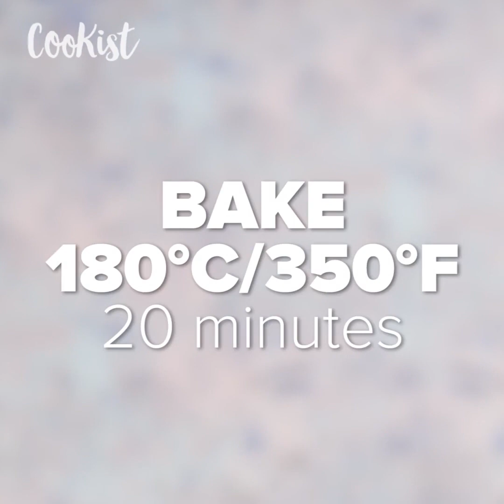3 Easy and delicious recipes for a special dinner!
1) Potato and meat balls: an irresistible recipe for a perfect lunch!

2) Ham and cheese medallions: super easy and quick!

3) Sausage omelette: a brillant version for a super dinner!